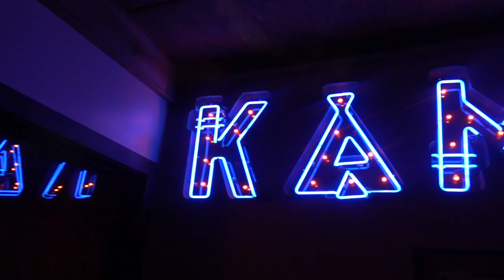VLOG: COME PARTY WITH ME IN HTX | HOUSTON NIGHTLIFE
Heyyy yall, thank you all for tuning in to my  newest video, coming with me to party at a few of Houston’s night spots💕🤟🏾If you enjoyed, don’t forget to give this video a thumbs up 👍🏽 & subscribe ❤️‍🔥

Also please comment some content that you wanna see, ask me questions so i can also make videos answering them. 💋 love yallll